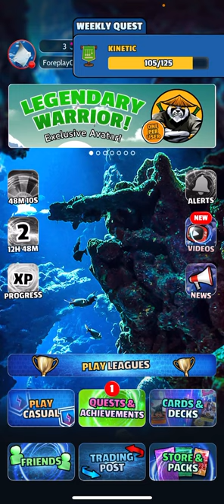Snow White Debuff Deck!! Cards, the Universe, and Everything (Cue Cards)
CUE is a weird game but I think you’ll enjoy it!
CODE: ULE-ETS-EV0